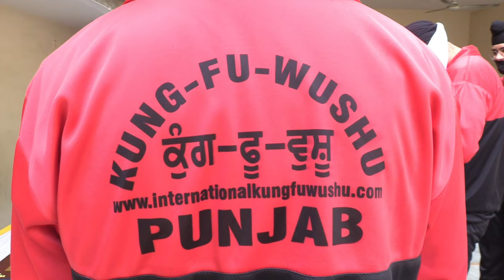NATIONAL KUNG-FU-WUSHU players were blessed by SH.OM PARKASH SONI Deputy CM PB by medals Distributed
KWAI, 18TH NATIONAL KUNG-FU-WUSHU E-CHAMPIONSHIP 2021/22 On 28th to 30th January 2022 At Punjab, Kung-Fu-Wushu players were blessed by SH.OM PARKASH SONI Deputy Chief Minister of Punjab by medals Distributed.
Regards,
Master Harjeet Singh
General Secretary of
Kung-Fu-Wushu Association India 🇮🇳